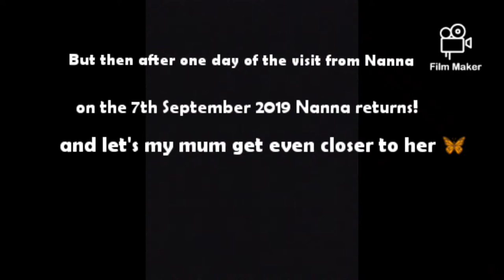The story of my mum and the butterfly 🦋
When my Nanna was young she loved orange and black butterflies, but when she past in 2007, everytime my mum say an orange and black butterfly she would say look there's nanna! But on the 6th September 2019 an orange and black butterfly lands on my mum's attn and waves it's wings at her! Then on the next day she comes back! But let's my mum gets even closer to her!